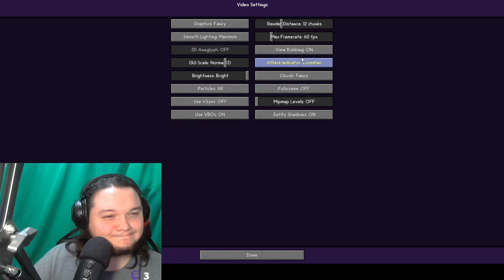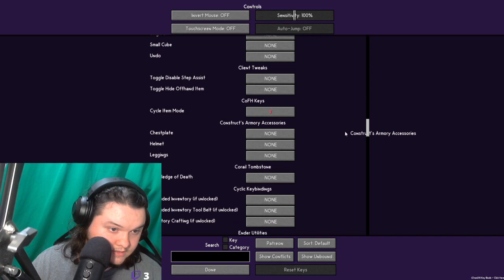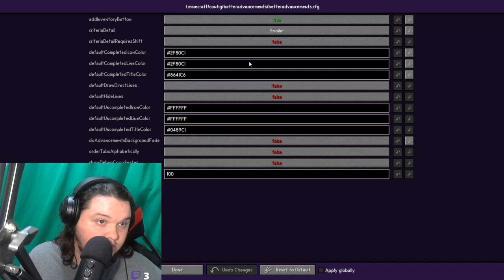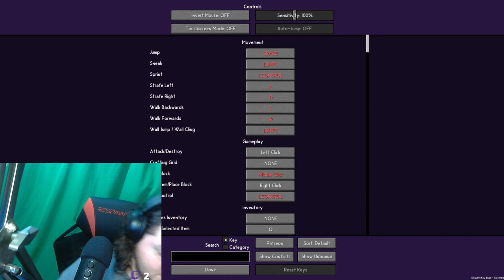Big Men Play Big Men Game